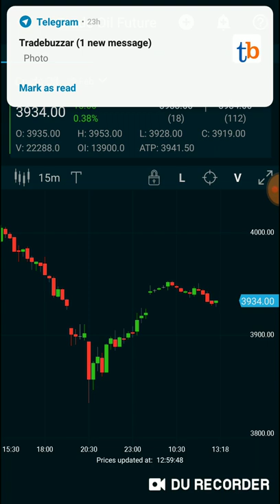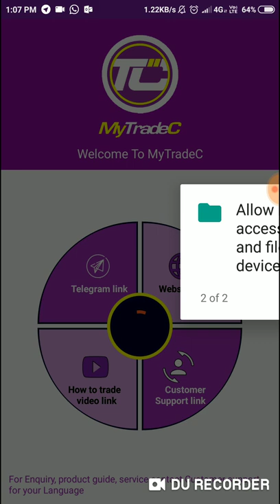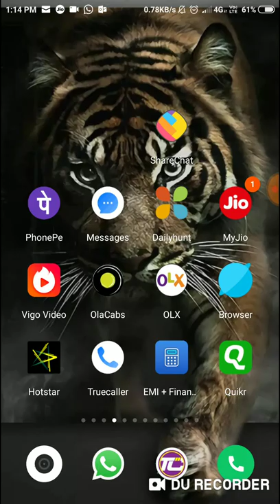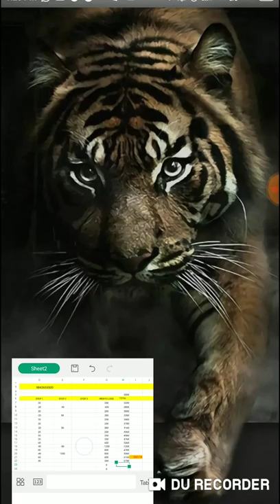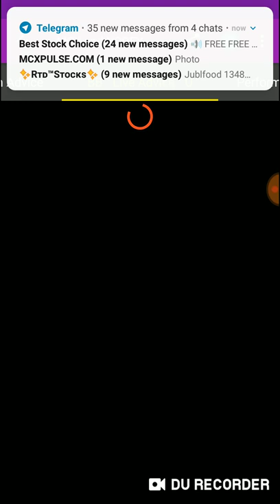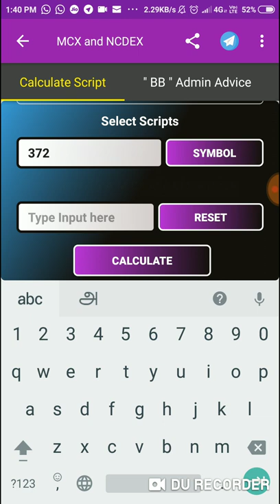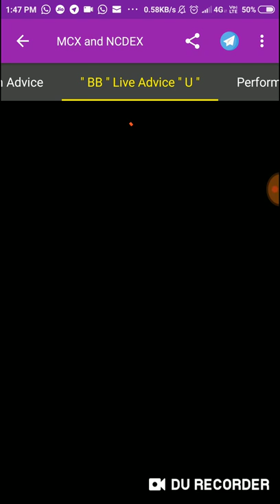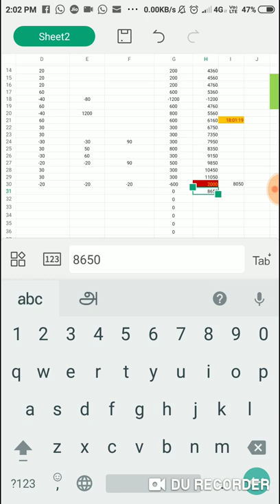CRUDE OIL 100 DAYS CHALLENGE IN TAMIL | MYTRADEC.COM | EDUCATION | INVITE MORE SHARE MORE | LR